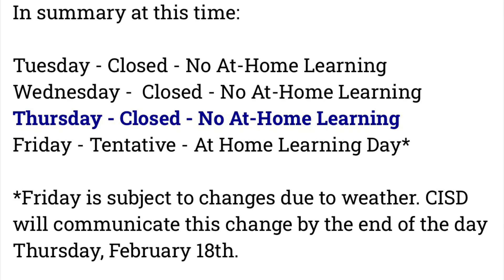CISD AT HOME LEARNING UPDATE